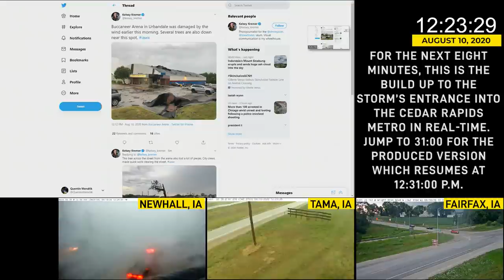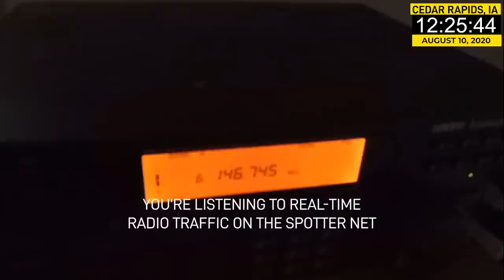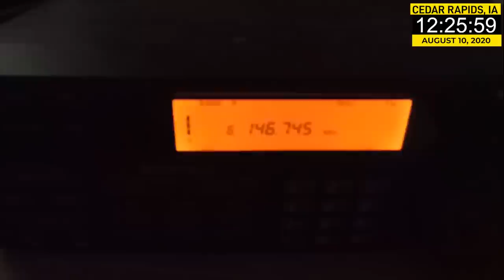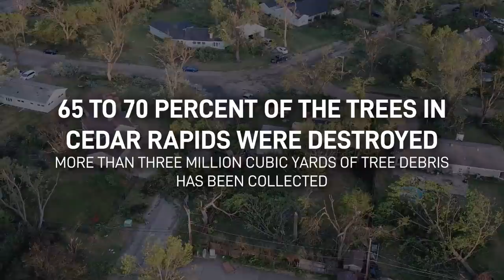The Iowa Derecho: In Their Own Words (Real-Time Documentary)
On Aug. 10, 2020 the costliest thunderstorm in U.S. history moved through eastern Iowa. The storm rapidly intensified prior to reaching Cedar Rapids where it produced wind gusts to 140mph.

This documentary tells the story of the Iowa Derecho in the words of those that went through the storm, as it move through eastern Iowa, in real time between noon and 1 p.m.

Join Robinhood with my link and we'll both get free stock 🤝